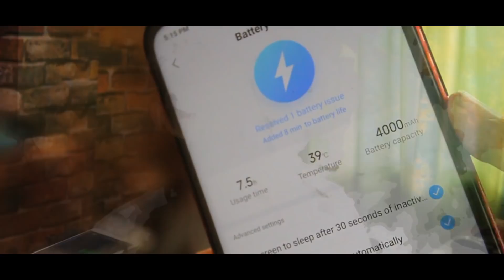Redmi Note 7 Pro Full Review - After Using 40 Day's With Pros And Cons | Hindi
Guys Is Video Ma Hmne Redmi Note 7 Pro Ka Full Review Kiya Hai Jisma Hmne Apko Bata Ya Hai Ki 13999 Rupees Ma Is Mobile ko Buy Karna Chiya Ya Nahi - Hindi

Is Mobile Ma Apko Snapdragon 675 Or Sath Ma Rear Or Front Side Ma Gorilla Glass 5 Or Type-C Port Dekh na Ko Milta hai ! Jo ki Is Mobile ko Sab sa Acha Bana Data hai !

Redmi Note 7 Pro Full Review After 30 Day's, Redmi Note 7 Pro Camera Full Camera Review, Redmi Note 7 Pro Battery Test, Redmi Note 7 Pro Heating Issue, Redmi Note 7 Pro Vs Realme 3 Pro,

1. Camera Canon 1300d

2. Boya by M1 Mic :-

3. Green Screen :-

4. Laptop Dell Inspiron 3567

5. Hp Wireless Keyboard